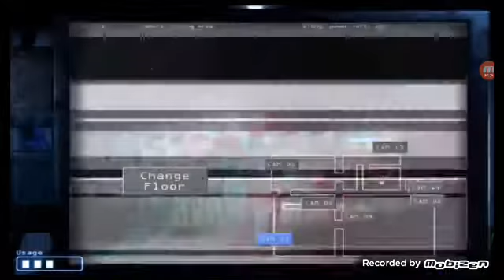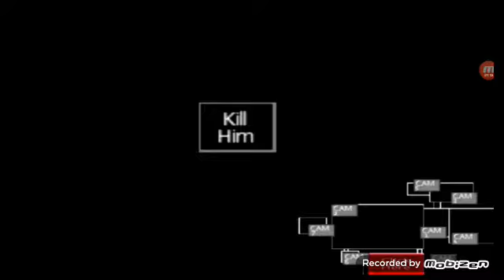TRY NOT TO GET SCARED WHILE WATCHING THIS EXTREMELY SCARY!!!!!!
SCARYNESSINTENSIFIES